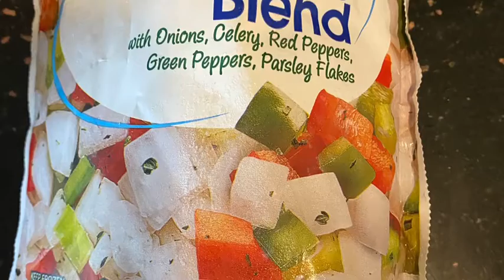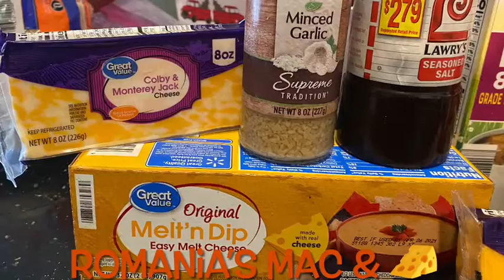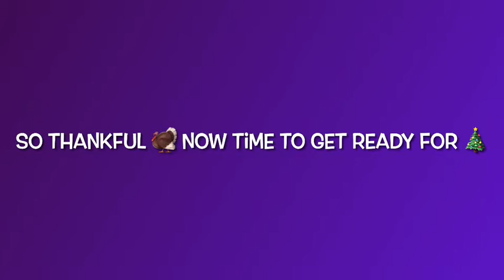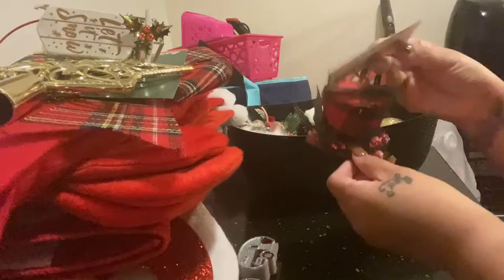Thanksgiving Cook With Me & Dollar Tree Christmas Decorations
Welcome To AdaywithRomania I am a mom with two sons. My videos are Cook & Shop with me, Dollar Tree and more shopping hauls, also everyday life during Covid.

Today’s video is a Thanksgiving cook with me & dollar tree Christmas decorations 💜